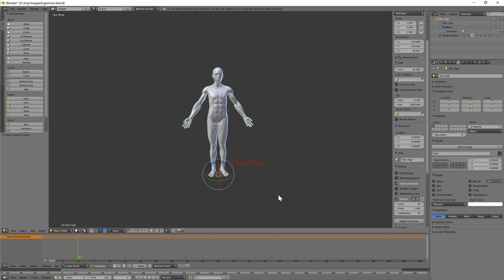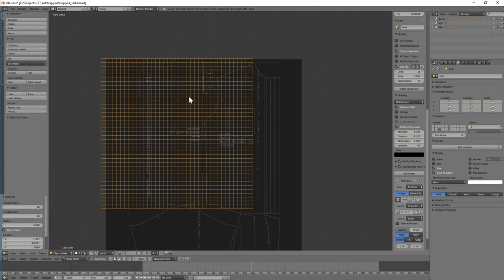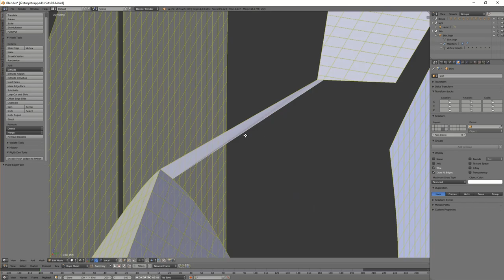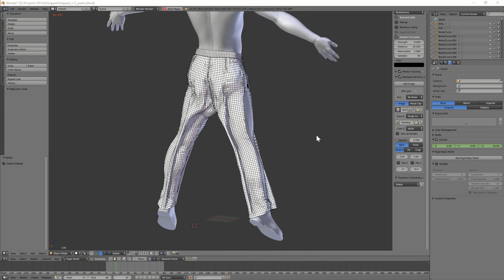Dressing like Indi: Cloth sim for 3d printing | Fast Forward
Part one of the Trapped: Indiana sculpture making-of.
Simulating clothes, clean-up and paint.
Next time, embedding in clear resin.